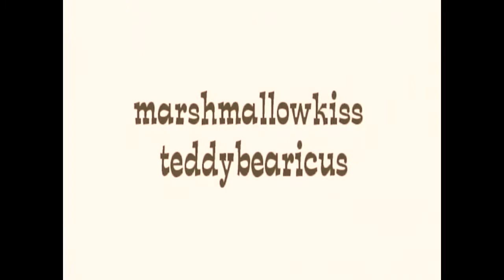Phredd Phurman Stuffed Animal Wrestler | Chapter 5 | Marshmallowkiss Teddybearicus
Many years ago (2002) I was on an award winning television show.  Phredd Phurman - Stuffed Animal Wrestler is a parody of Steve Irwin - The Crocodile Hunter. This send up was made with great love and esteem at the height of Steve’s popularity. Sadly he left us too soon.  When Steve Irwin passed I stopped performing as Phredd Phurman out of respect for him and his fans, of which I counted myself one.  After many years in mothballs I feel good about once again unleashing Phredd Phurman - Stuffed Animal Wrestler to a new and unsuspecting Generation.

Filmed, Produced and Edited for “THE STEVEN COURTNEY CHANNEL” by Steven Courtney

ReMastered by Timothy N. Landis

Performed by Fred McNaughton

Artwork & Design by Marty Shaughnessy

2003 winner of the Pennsylvania Association of Broadcasters Award best series for children
WGAL Channel 8 in Lancaster, PA

The Steven Courtney Channel  “Old fashioned entertainment for a high tech world!” & “Hot Dog Hilarious”